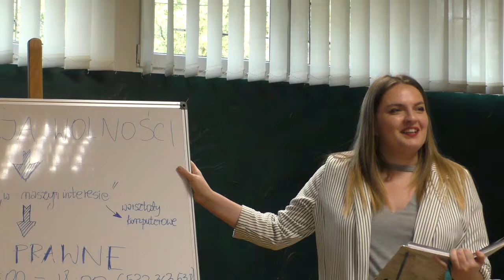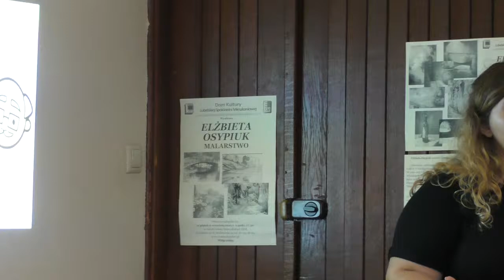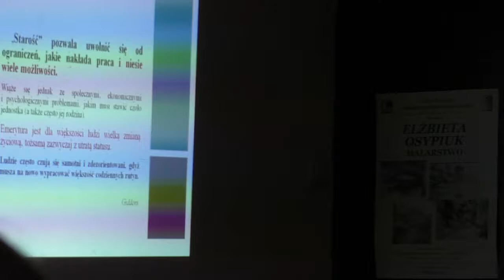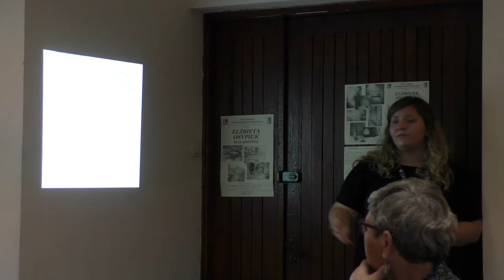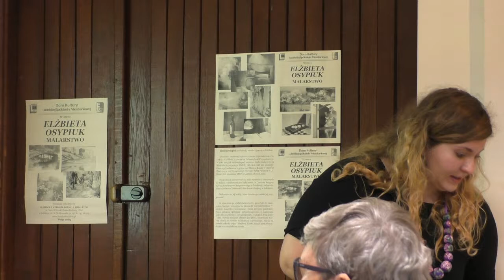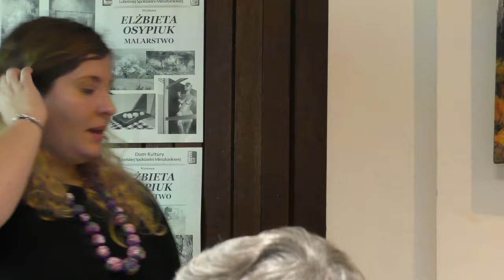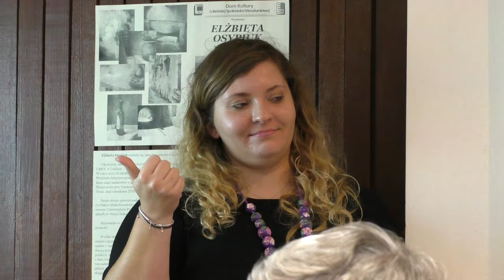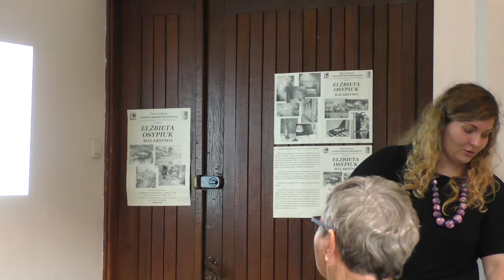Kawiarenka obywatelska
Kawiarenka obywatelska. Gośćmi spotkania były Marlena Stradomska (psycholog, coach) oraz Joanna Kukier (animatorka, dziennikarka)

Projekt dofinansowany ze środków Rządowego Programu na Rzecz Aktywności Osób Starszych ASOS 2019.